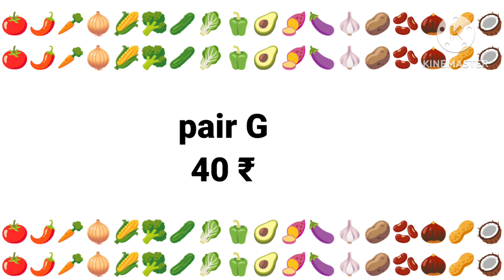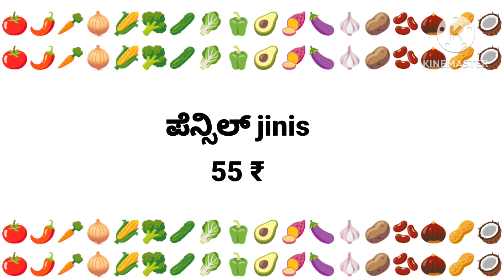vegetable market today rates update/02/11/2024